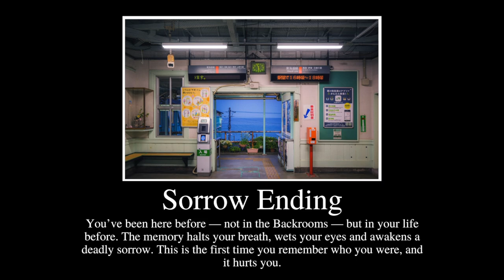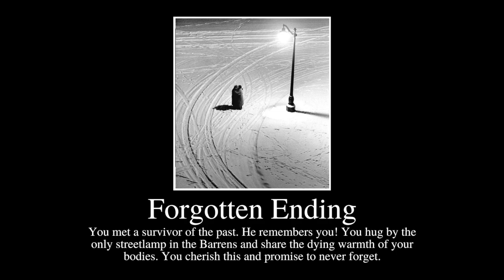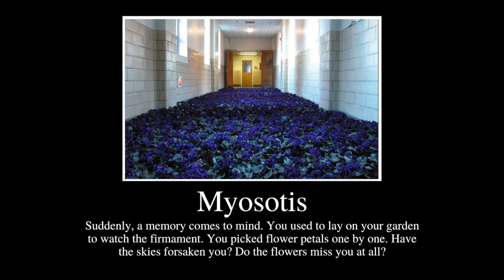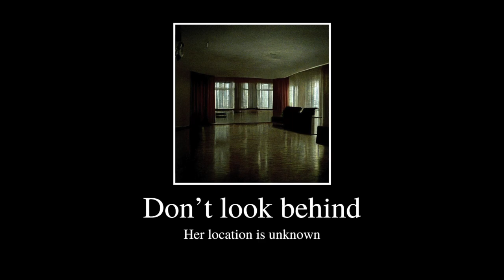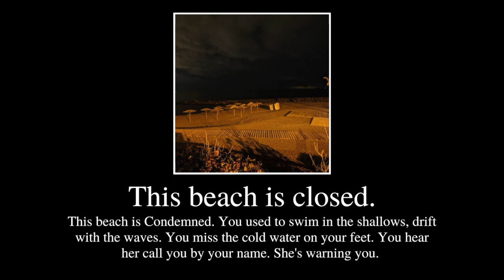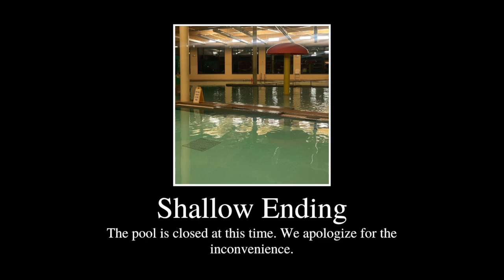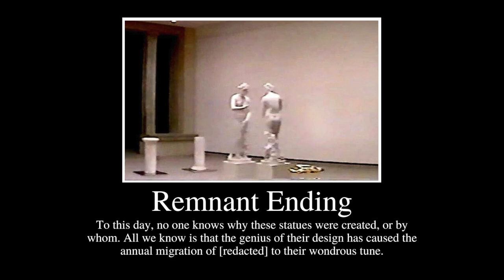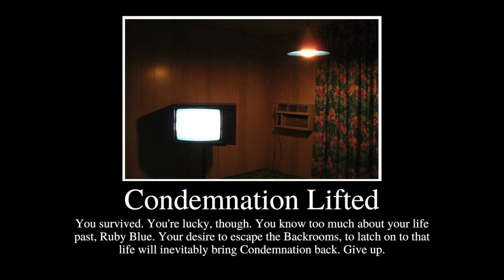The Backrooms Endings & Events | Vol. 4 | Dark Theory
A Backrooms Story
The Backrooms Endings and Events Volume Four.

Timestamps
00:00 Overture
01:25 Sorrow Ending
01:50 White Noise
02:14 Trauma
02:44 Forgotten Ending
03:14 Derealization Ending
03:35 There are Monsters Nearby
04:05 Good Fortune Ending
04:36 Myosotis
05:05 Vacation Event
05:31 Pink Light Event
06:01 Nightfall
06:31 True Ending
07:00 Don’t look behind
07:16 Sister Location
07:46 Wall Event
08:08 Bad Fortune Ending
08:32 This beach is closed
08:53 Theatre Ending
09:21 Pool Event
09:47 Shallow Ending
10:09 White Knuckles
10:32 Night
10:59 Color Theory
11:24 Remnant Ending
11:49 Parasomnia
12:17 Life Forsaken Ending
12:47 Chaos Theory
13:17 Condemnation Lifted
13:47 Dark Theory

00:00 Outpost - MORDECAY
01:25 Dark Theory (Reprise) – MORDECAY
01:50 Brown Noise
02:14 LEMMiNO – Cosmic Solitude
02:44 Outpost (Condemnation Remix) – MORDECAY
03:14 Mimics your voice – MORDECAY
03:35 Monsters Nearby – MORDECAY
04:04 Hope – TOBU
04:35 Forget Me Not – MORDECAY
05:04 Sandcastles - MORDECAY
05:30 Alternate Party – MORDECAY
06:00 A Kingdom from a Spark – Adventure Time
06:30 Interconnectedness – Cicada 3301
06:59 Silence
07:15 Biblically Accurate Angels
07:45 Surrounded – MORDECAY
08:07 In Line – MORDECAY
08:31 Dunes – MORDECAY
08:52 Ovation – MORDECAY
09:20 LEMMiNO – Nocturnal
09:46 Call of Brine – MORDECAY
10:08 Let go - MORDECAY
10:31 Starry - MORDECAY
10:58 LEMMiNO - Cipher
11:23 Twilight Town
11:48 Looking at me — MORDECAY
12:16 Carmine Ink (Erhu) – MORDECAY
12:46 Carmine Ink (remixed) – MORDECAY
13:16 Monster Man – MORDECAY
13:46 Aria – MORDECAY